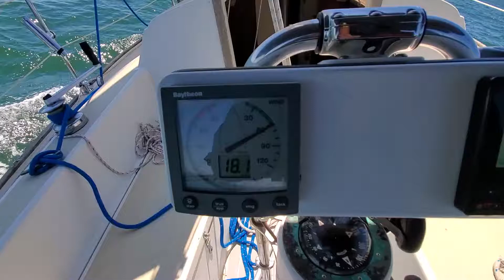Sunday sailing - O'Day 28 Long Island Sound